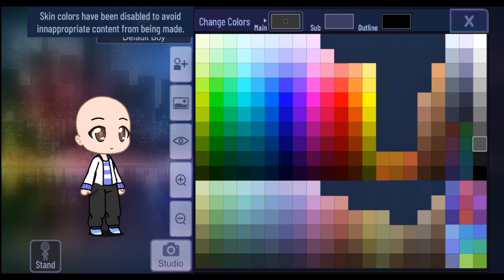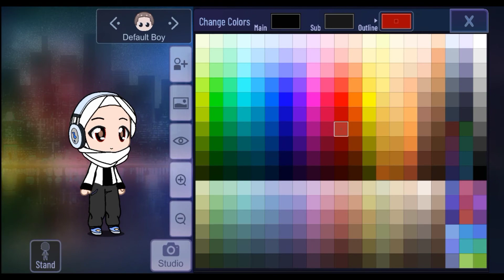tengoklah jangan lupa like and subscribe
yay akhirnya dah pandai buat intro